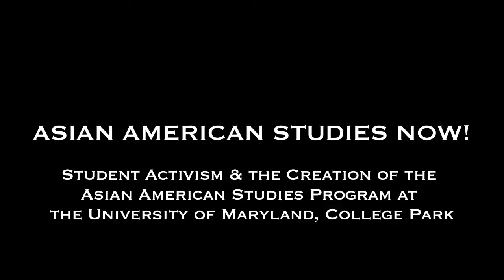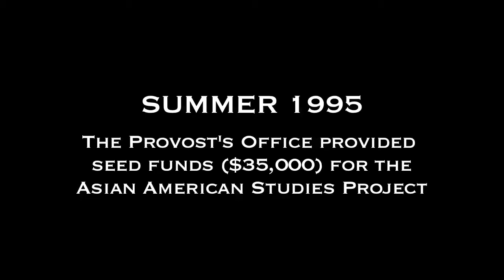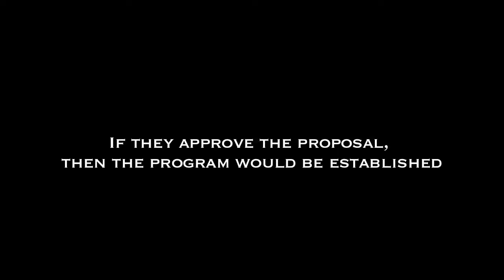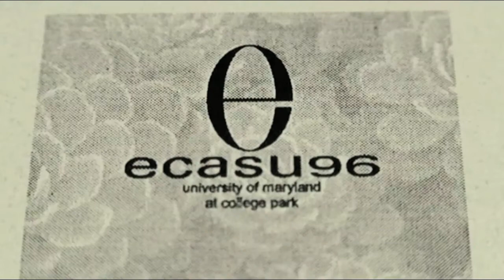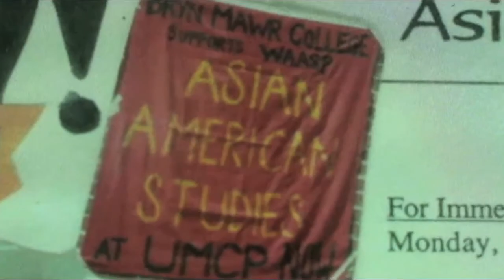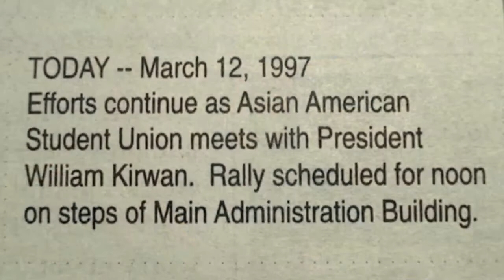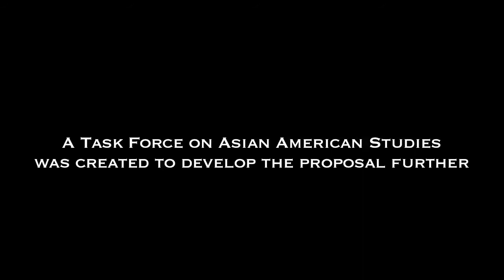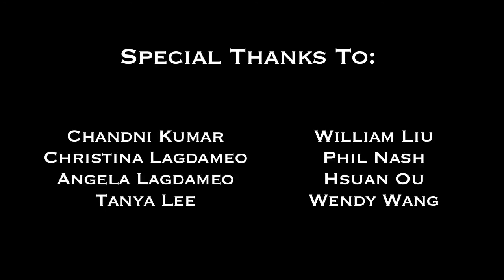AAST Now! Documentary - Re-edited (13 min, 2012)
A documentary by George Yeh that chronicles the student activism that spurred the creation of the Asian American Studies Program at the University of Maryland.